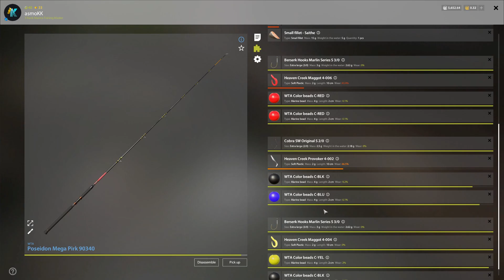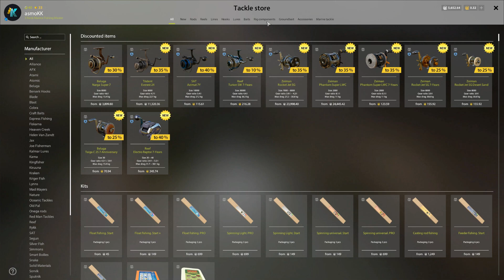Russian Fishing 4 - 850 SILVER/HOUR NORWAY - RF4 SPOT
Russian Fishing 4 - 950 SILVER/HOUR NORWAY - RF4 SPOT